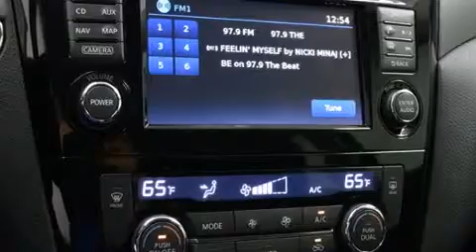2015 Nissan Rogue Arlington TX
We have been honored to serve the Bedford TX area , we promise that your experience at our dealership will exceed your expectations ! Year : 2015 Make : Nissan Model : Rogue Engine : 2.5L 4 cyls Trans . : CVT (Continuously Variable) Exterior : Cayenne Red Miles : 2 Interior : Charcoal Stock : N13792 Grubbs Nissan Airport Freeway Bedford , TX 76022